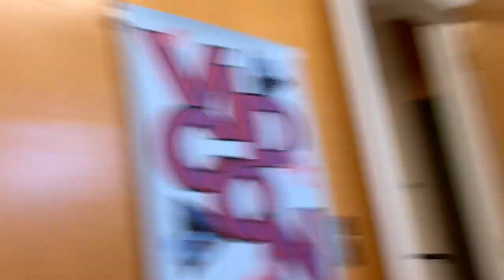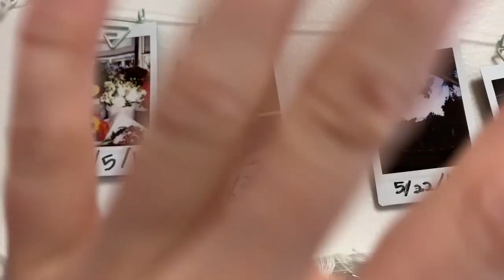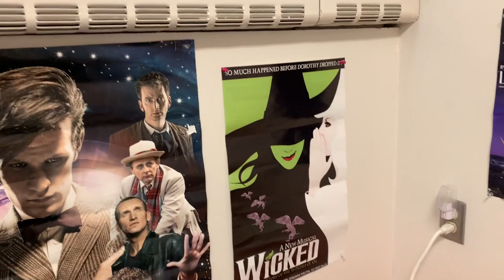COLLEGE ROAD TRIP